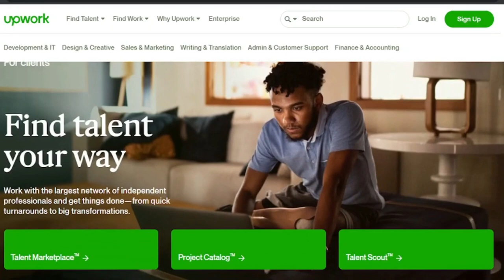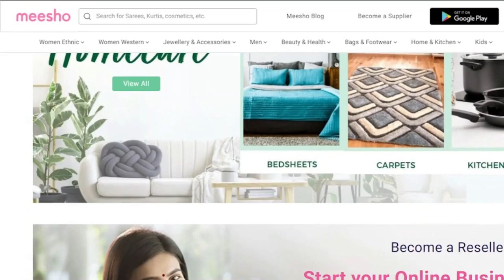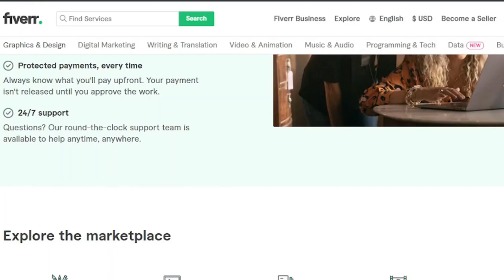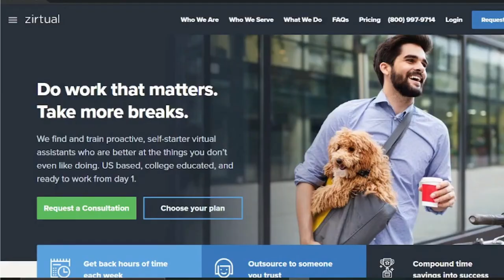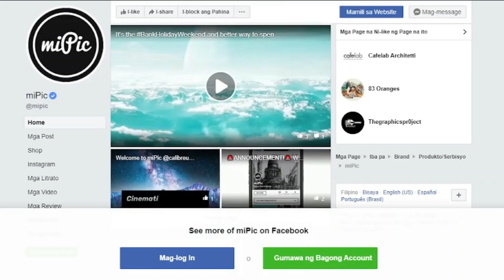Top 8 Making Money Websites Without Investment I MsHustle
Today I will be sharing with you the top 8 making money websites without investment.

make money online sleeping
get paid to sleep
make money doing nothing
get paid to do nothing
make money online no investment
best way to make money online no investment needed
best way to earn money online no investment needed
best way to make money online for free 2021
online hustle